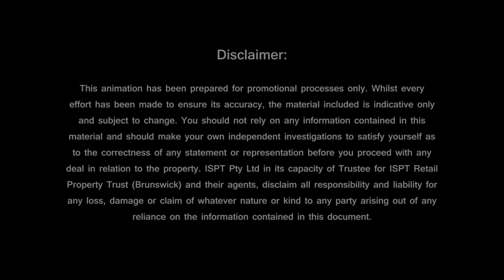Barkly Square Fly Through 2012 Refurbishment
ISPT, one of Australia's largest unlisted property investment groups, is pleased to announce an exciting refurbishment of the Barkly Square Shopping Centre, Brunswick. Works to the value of $17M are due to commence in April 2012 and conclude late 2013